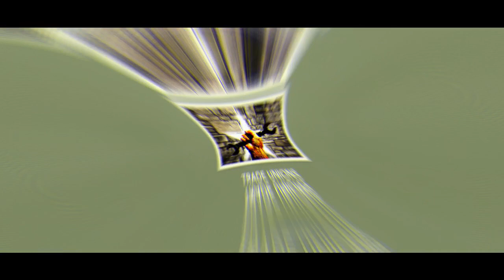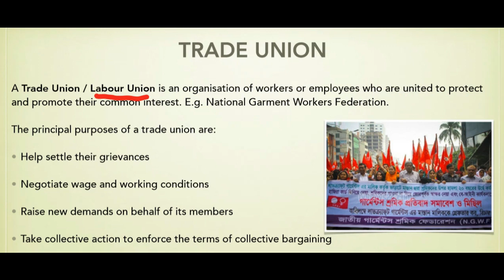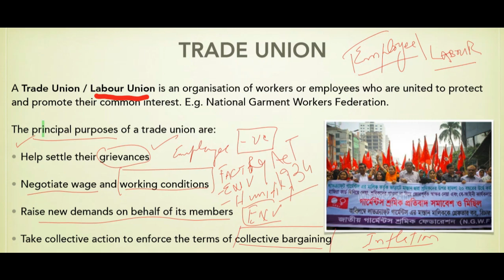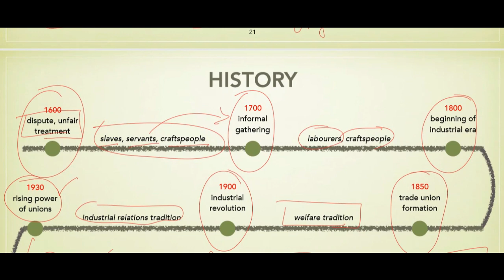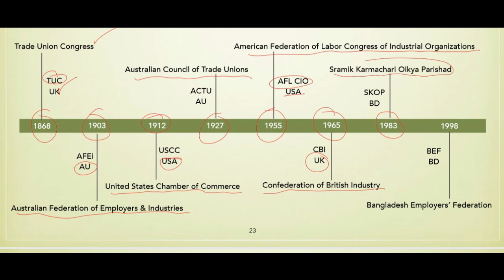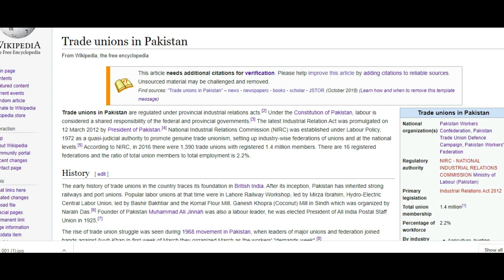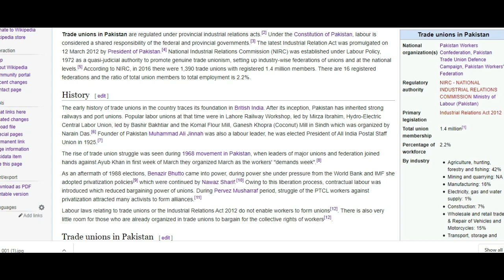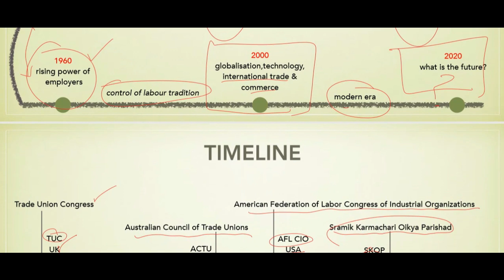Industrial Relations Lec 5 Labor Unions, Definition, History Urdu/Hindi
This video is about the series of videos on the subject of Industrial Relations which is a specialization area of Human Resource Management. The topic of employee Unions, its definition and history(International and Pakistan) are explained in this lecture.